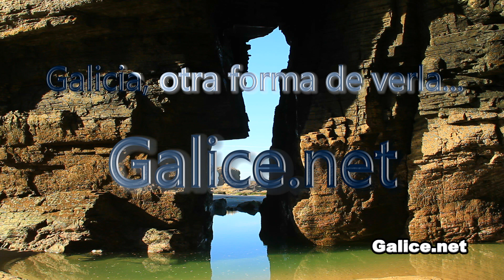Playa de las Catedrales - Catedrais Galicia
Playa de las catedrales - praia das Catedrais en Galicia - Galicia Turismo y Ocio, Galice tourisme - turism in Galicia Spain Catedrales Beach